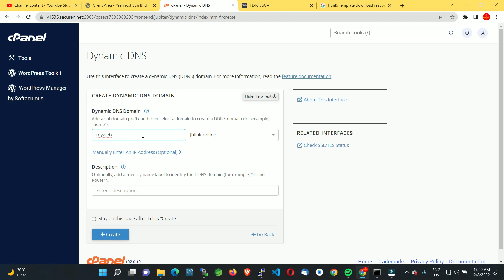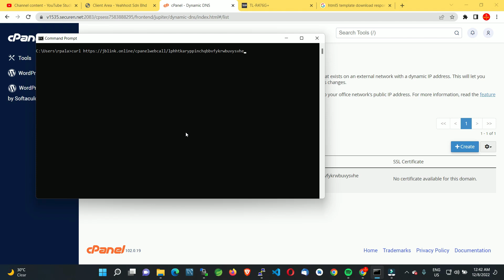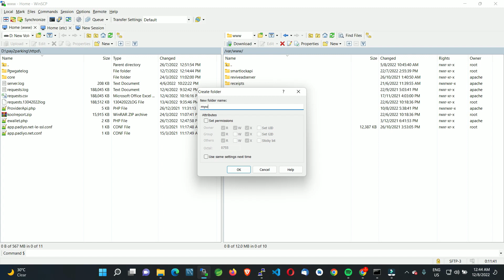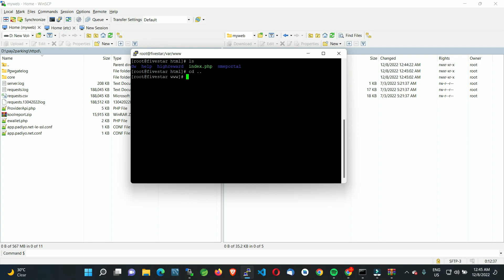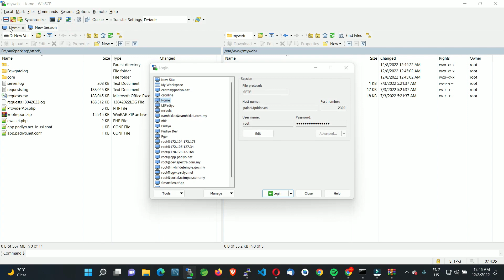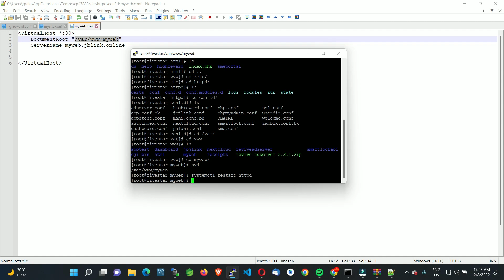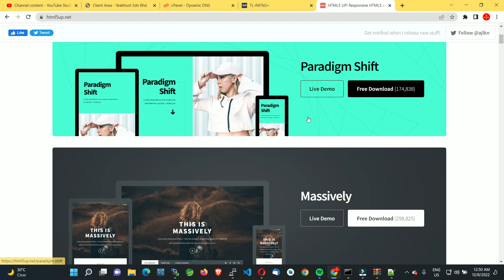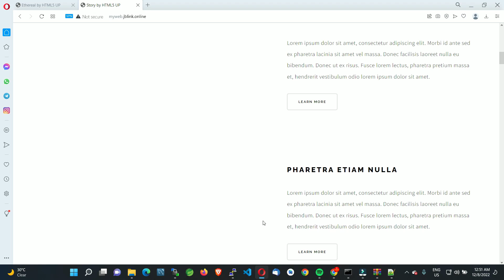Configure The dynamic DNS Apache virtual host in home Server in Tami